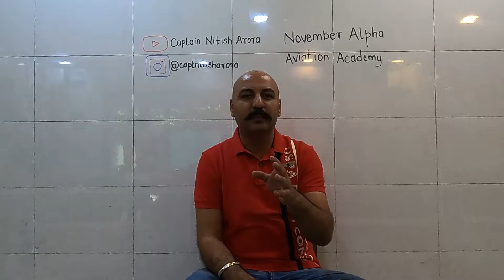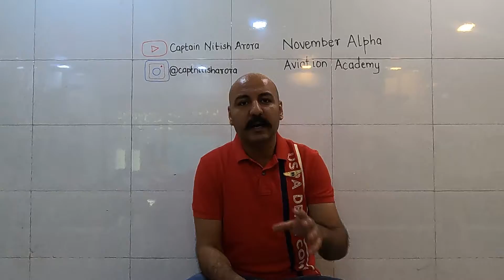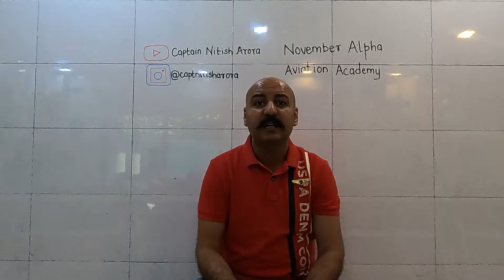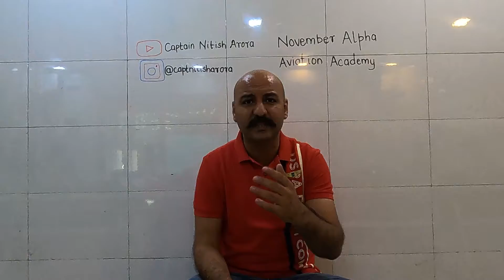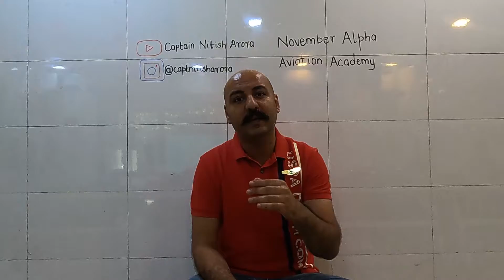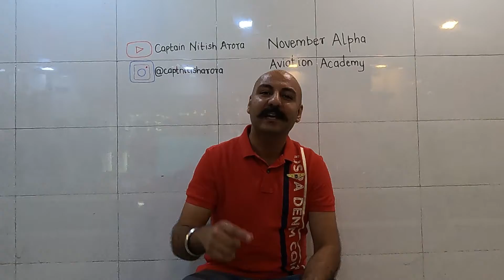FUTURE OF INDIAN AVIATION. SHOULD I BECOME A PILOT OR NOT? BY CAPT. NITISH ARORA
Nitish Arora is one of the millions who have struggled, failed and progressed in search of success, happiness and satisfaction. Like any middle class person, he too was a group of vague dreams and a blurred vision of his goals in life. All had a hopeless learning attitude to hold him.

Going through the ups and downs, it was a time that taught him the true meaning of his life and he is now an airline PILOT and serves his nation. Captain Nitish Arora has decided to TEACH and INSPIRE everyone to succeed in their life so that they can fulfill their dreams.

"Stay Motivated Stay Happy Keep Learning"

Note: Captain Nitish Arora also take Ground Studies and help students for Flying Schools.

MUMBAI.

MY GEARS:
SUN GLASSES